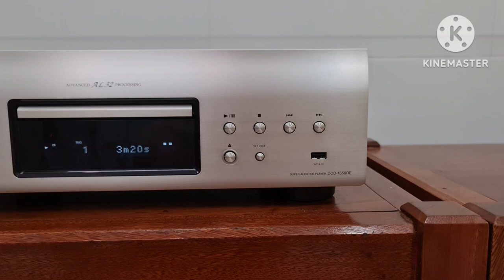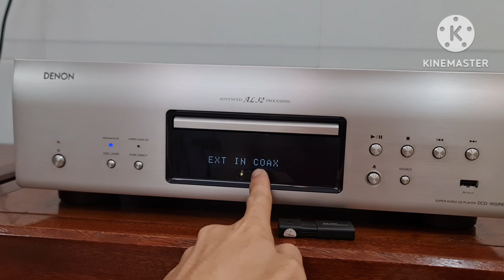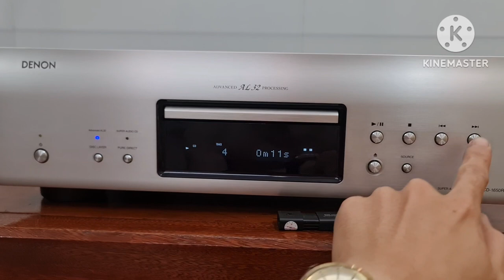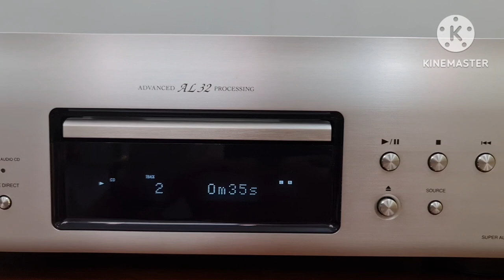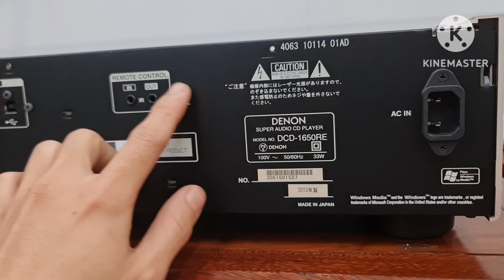CD tích hợp DAC 32bit - Denon 1650RE - Trùm cuối dòng 1650 [Nguyễn Bách audio - 0932005022]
Denon 1650RE
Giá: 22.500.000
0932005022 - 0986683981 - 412/34/4 Nguyễn Văn Quá, Q12.